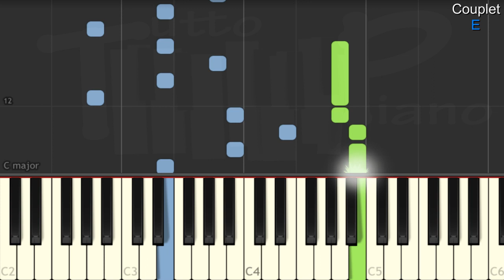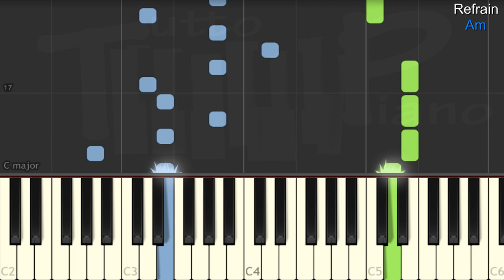Julien Doré feat. Clara Luciani - L'ile au lendemain (piano facile)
apprenez la version piano de "L' ile au lendemain" en mode simplifié avec des arpèges faciles (difficulté 3.5/10)
Tempo : 65 bpm
tonalité : Am
Accords joués : F, C, G, E, Dm, Am

Excellent travail ^^